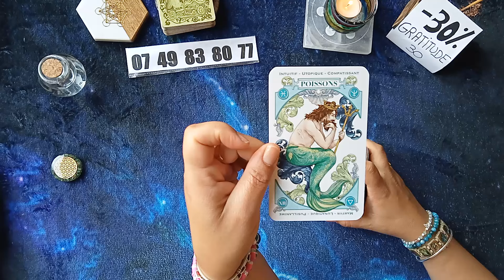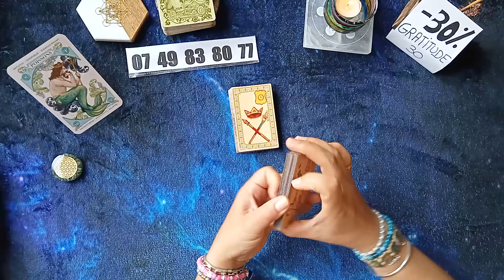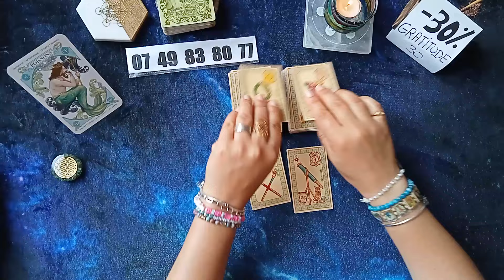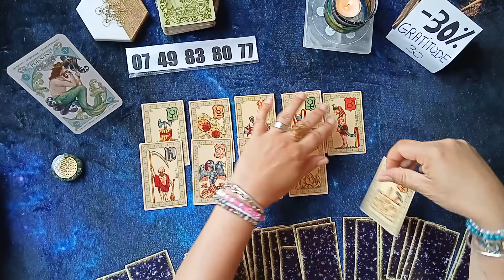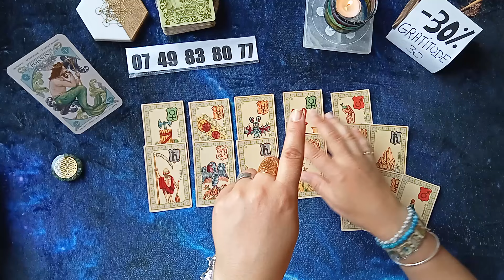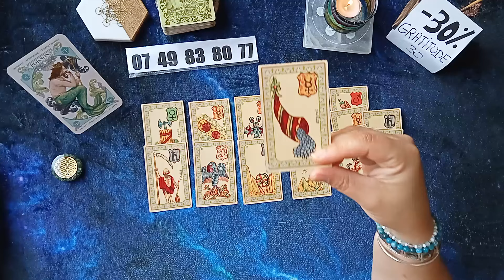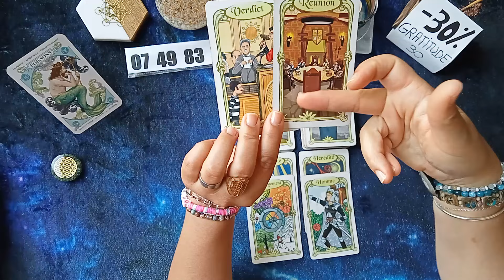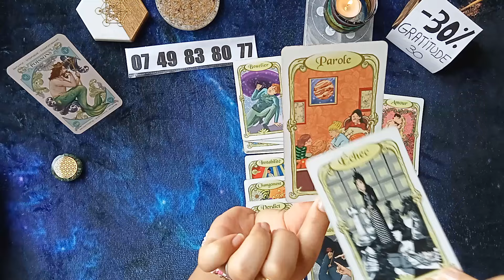💫 du poisson en juin 2024 🔮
sur tout votre panier, même les réducs 💫